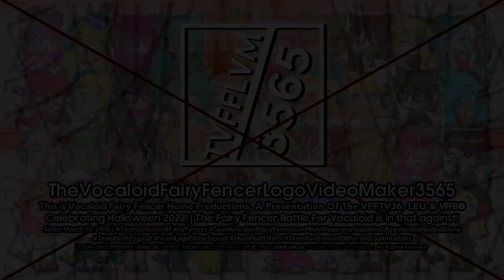TheVocaloidFairyFencerLogoVideoMaker3565 "Sofia Pro 6.25 Special Halloween" Logo {V2: Enhanced/F1.1}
Fixed because i forgot to put slogan "Celebrating Halloween 2022"!